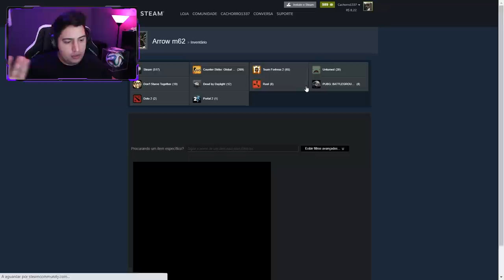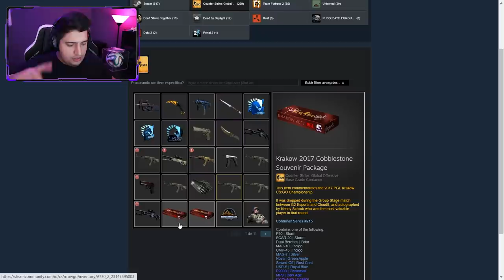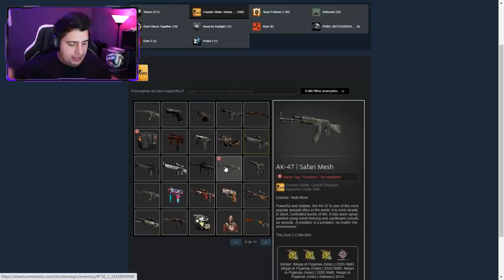safada mesh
Hoje mostro para vocês um colecionador de skins de CS:GO americano um pouco diferente, sim... Ele coleciona diversas skins Safari Mesh com adesivos super raros colados nelas!